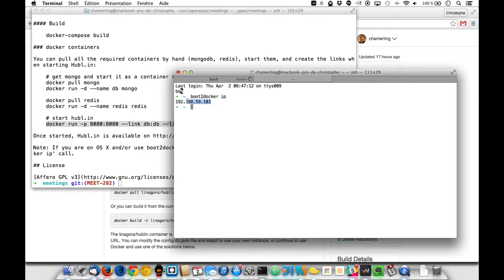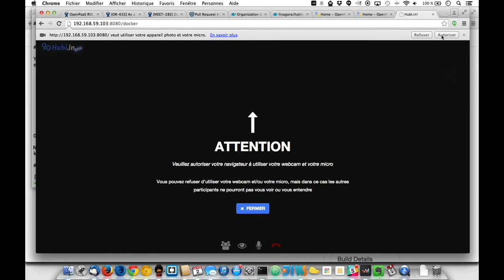Hublin loves Docker!